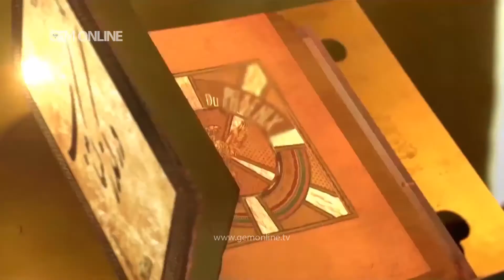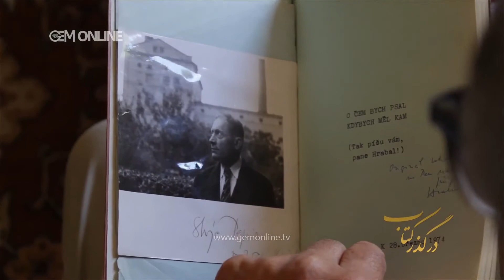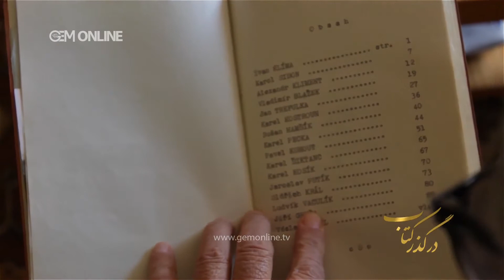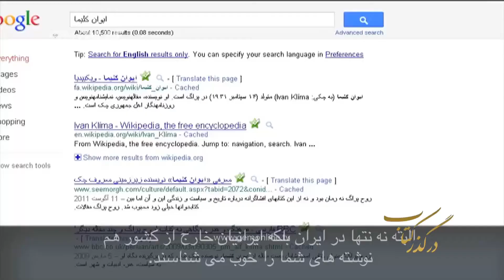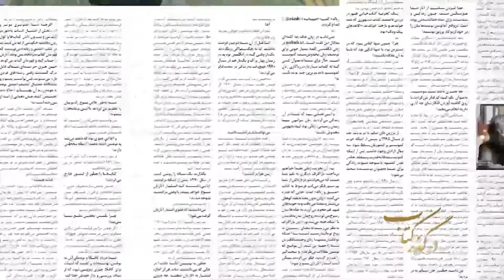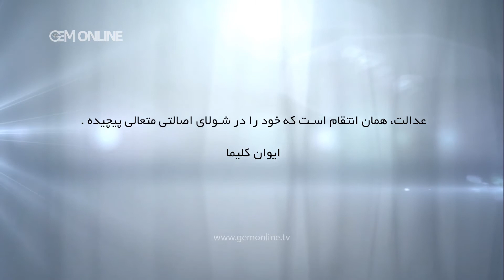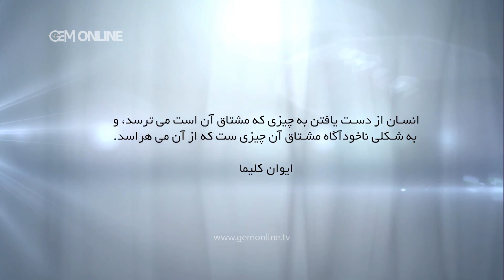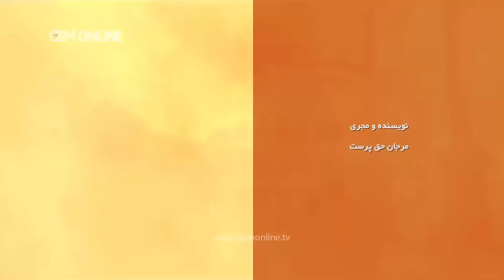Dar Gozare Ketab Episode 52 - در گذر کتاب قسمت پنجاه و دو